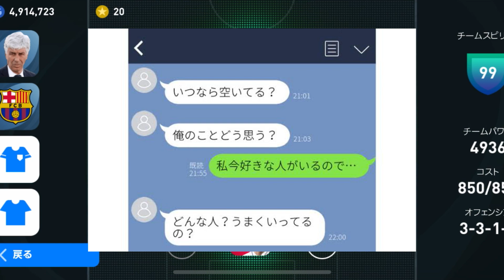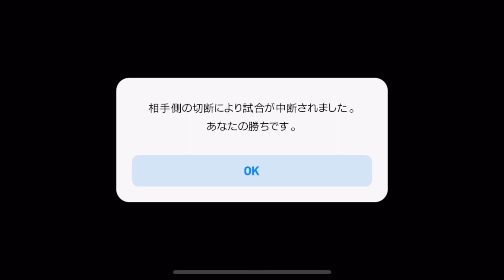超理不尽キャラFPロナウドが環境トップ【ウイイレアプリ2021】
賛否両論あるがワイはFPロナウド理不尽に強いと思う。
最近、上司達がカキフライ食えなくて合計8コ食ったら無事にお腹下し、30分おトイレコースでした。